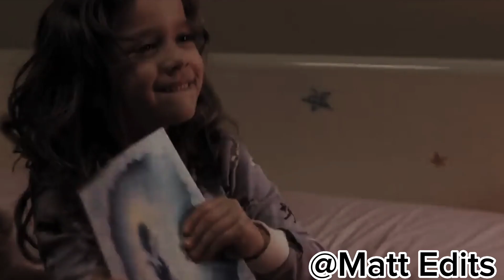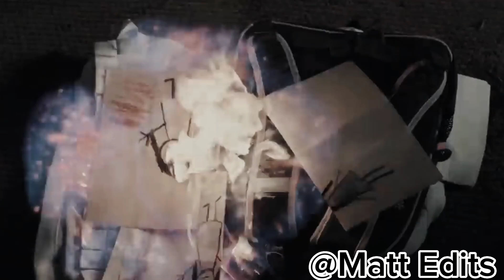Orphan (2009) X Slipknot Orphan (2019)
*Scene pack from Movie Reviews on YouTube.

The video isn’t in violation because the focus is on the creator’s experiences and not the graphic imagery, while also trying not to shock or disgust with the warning and the blurring.

This doesn’t violate the Community Guidelines because it provides a warning in the description of the video, which is all that’s necessary to keep it in line with the Community Guidelines.